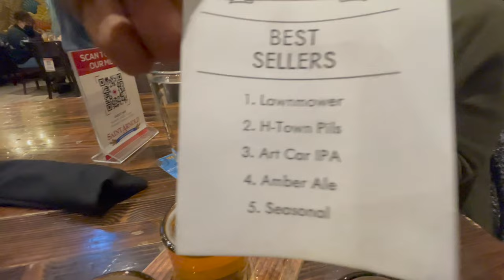Trip to Saint Arnold Brewery, BEST CHICKEN WINGS EVER! Watch until the end!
Join me on Poshmark—my favorite app to buy & sell fashion and more.